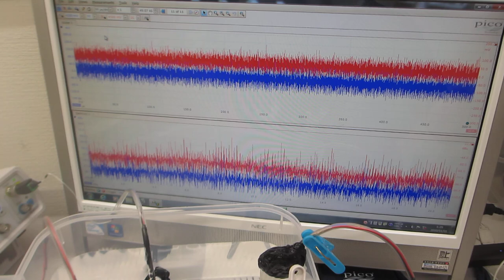シャノンのジャグリング定理を応用した、メガヘルツの超音波制御実験（超音波システム研究所）